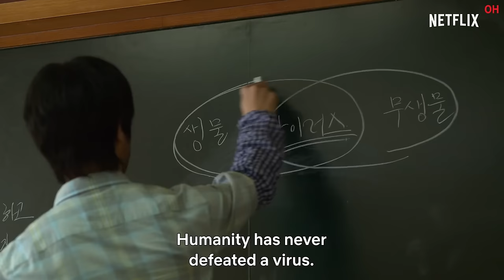All of Us Are Dead | Official Hindi Trailer | हिन्दी ट्रेलर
Hello Internet!

"All of us will die. There is no hope."
The school turned into a bloody battleground and our friends into worst enemies.
Who will make it out alive?

Will you kill
Or let yourself be killed

School's out for the Apocalypse
All of Us Are Dead | Coming January 28, only on Netflix

A high school becomes ground zero for a zombie virus outbreak. Trapped students must fight their way out — or turn into one of the rabid infected.